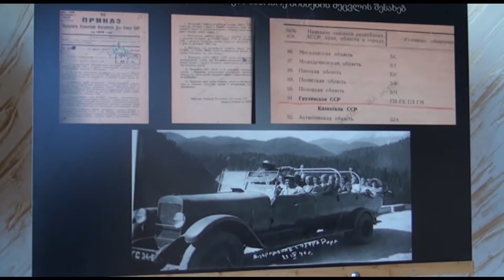გამოფენა აკ. წერეთლის სახელმწიფო უნივერსიტეტში